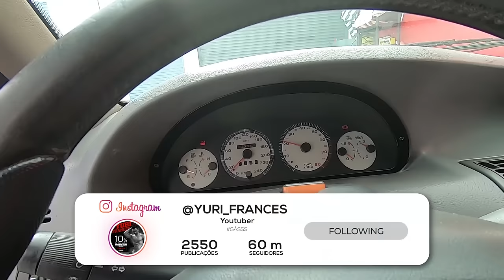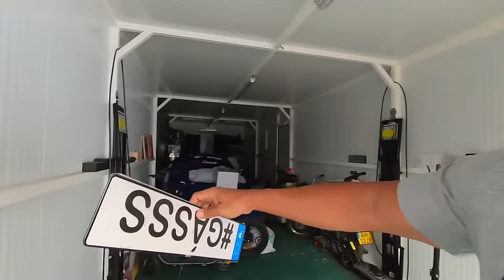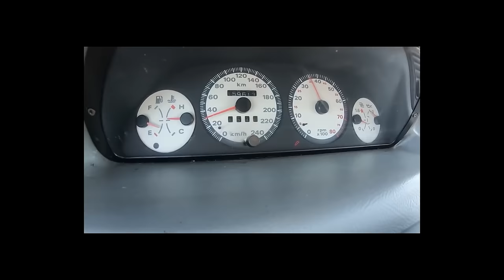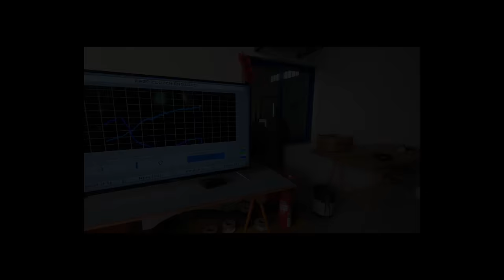Ultimo Adeus ao Punto GT Turbo.. A caminho de França para um Subscritor !